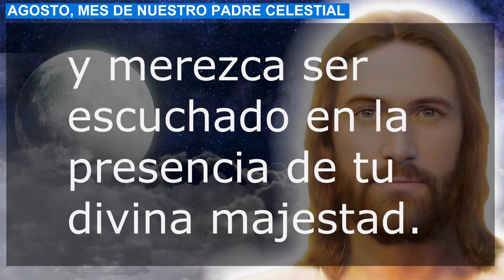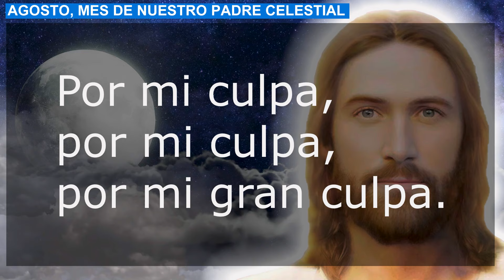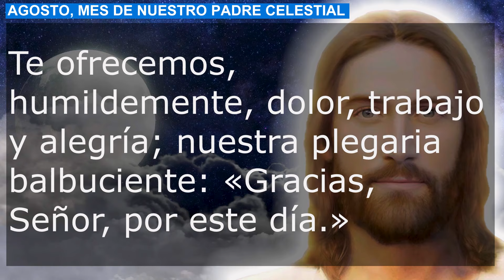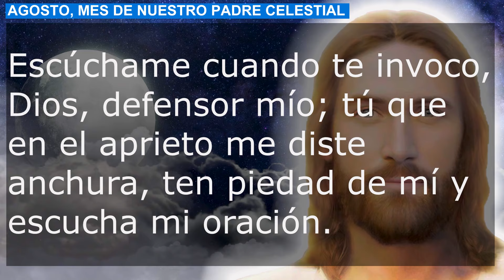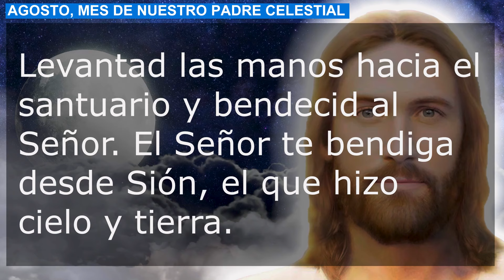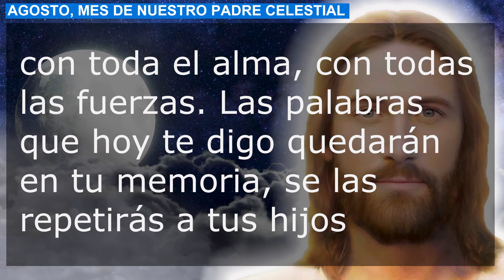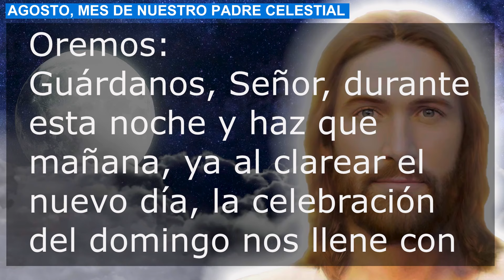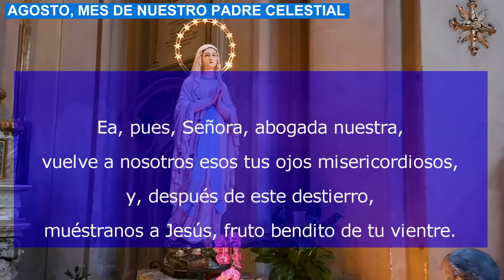ORACIÓN DE LA NOCHE 14 SEPTIEMBRE COMPLETAS LITURGIA DE LAS HORAS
Recemos la oracion catolica de la noche de este Sábado 14 de Septiembre de 2024, del tiempo Ordinario. Agradezcamos al Señor por este día que llega a su fin.

NO TE PIERDAS LA: "HORA SANTA ORACION DE LA NOCHE CORONILLA DIVINA MISERICORDIA ROSARIO DE HOY SANTÍSIMO SACRAMENTO"